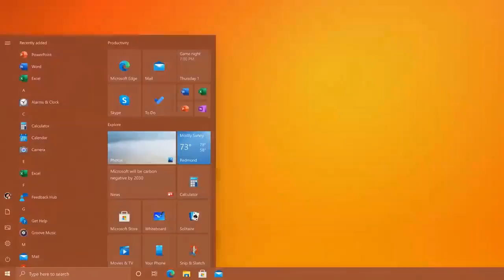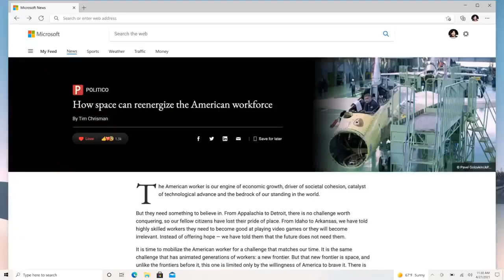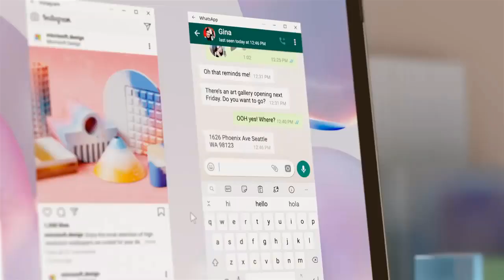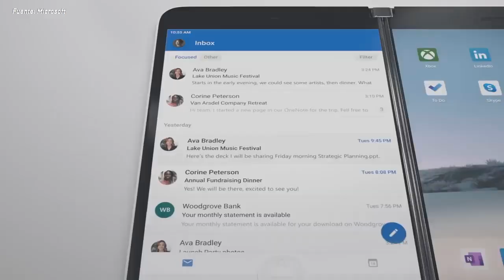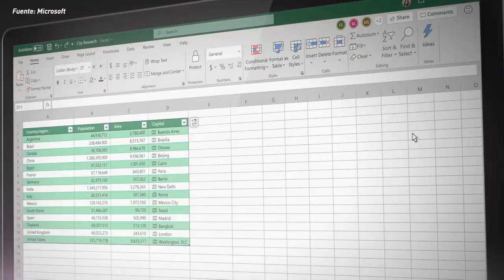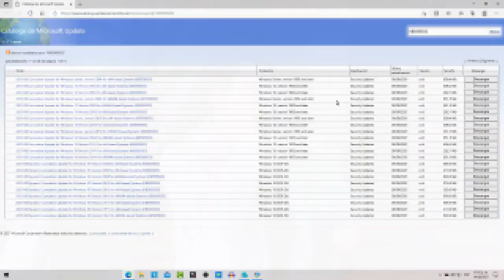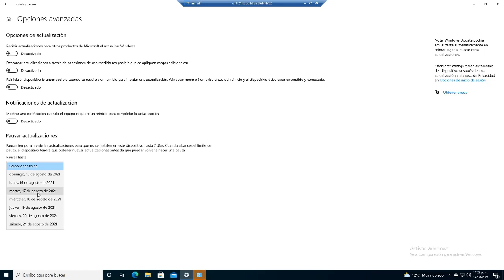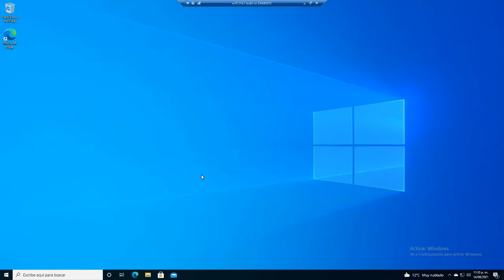🚨NOTICIA🚨YA DISPONIBLE ACTUALIZACION KB5005033 DE WINDOWS 10 21H1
EN ESTE VIDEO TE DEJO ESTA NOTICIA SOBRE LA NUEVA ACTUALIZACION KB5005033 DE WINDOWS 10 21H1 - 20H2 Y 2004